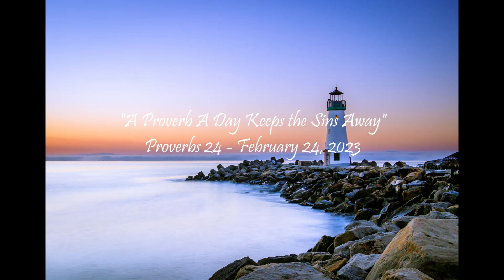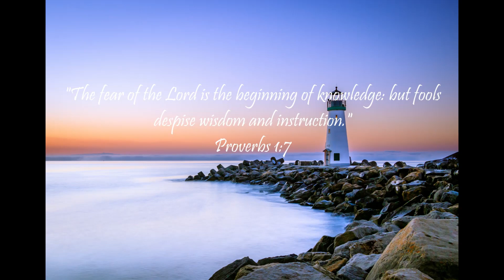"A Proverb A Day Keeps the Sins Away" (Proverbs 24 - February 24, 2023)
Proverbs 24:
1 Be not thou envious against evil men, neither desire to be with them.

2 For their heart studieth destruction, and their lips talk of mischief.

3 Through wisdom is an house builded; and by understanding it is established:

4 And by knowledge shall the chambers be filled with all precious and pleasant riches.

5 A wise man is strong; yea, a man of knowledge increaseth strength.

6 For by wise counsel thou shalt make thy war: and in multitude of counsellors there is safety.

7 Wisdom is too high for a fool: he openeth not his mouth in the gate.

8 He that deviseth to do evil shall be called a mischievous person.

9 The thought of foolishness is sin: and the scorner is an abomination to men.

10 If thou faint in the day of adversity, thy strength is small.

11 If thou forbear to deliver them that are drawn unto death, and those that are ready to be slain;

12 If thou sayest, Behold, we knew it not; doth not he that pondereth the heart consider it? and he that keepeth thy soul, doth not he know it? and shall not he render to every man according to his works?

13 My son, eat thou honey, because it is good; and the honeycomb, which is sweet to thy taste:

14 So shall the knowledge of wisdom be unto thy soul: when thou hast found it, then there shall be a reward, and thy expectation shall not be cut off.

15 Lay not wait, O wicked man, against the dwelling of the righteous; spoil not his resting place:

16 For a just man falleth seven times, and riseth up again: but the wicked shall fall into mischief.

17 Rejoice not when thine enemy falleth, and let not thine heart be glad when he stumbleth:

18 Lest the Lord see it, and it displease him, and he turn away his wrath from him.

19 Fret not thyself because of evil men, neither be thou envious at the wicked:

20 For there shall be no reward to the evil man; the candle of the wicked shall be put out.

21 My son, fear thou the Lord and the king: and meddle not with them that are given to change:

22 For their calamity shall rise suddenly; and who knoweth the ruin of them both?

23 These things also belong to the wise. It is not good to have respect of persons in judgment.

24 He that saith unto the wicked, Thou are righteous; him shall the people curse, nations shall abhor him:

25 But to them that rebuke him shall be delight, and a good blessing shall come upon them.

26 Every man shall kiss his lips that giveth a right answer.

27 Prepare thy work without, and make it fit for thyself in the field; and afterwards build thine house.

28 Be not a witness against thy neighbour without cause; and deceive not with thy lips.

29 Say not, I will do so to him as he hath done to me: I will render to the man according to his work.

30 I went by the field of the slothful, and by the vineyard of the man void of understanding;

31 And, lo, it was all grown over with thorns, and nettles had covered the face thereof, and the stone wall thereof was broken down.

32 Then I saw, and considered it well: I looked upon it, and received instruction.

33 Yet a little sleep, a little slumber, a little folding of the hands to sleep:

34 So shall thy poverty come as one that travelleth; and thy want as an armed man.

Isaiah 55:11: